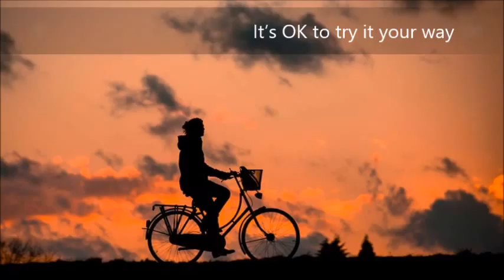It is OK to Fail by Ann Sayre Wiseman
It’s OK to try something new.
It’s OK to make mistakes.
You will learn a lot from them.
It’s OK to take risks.
It’s OK to take your time.
It’s OK to find your own pace.
It’s OK to try it your own way.
It’s OK to fail.

You can always try again free of fear.
It’s OK to look foolish.
It’s OK to be different.
It’s OK to wait until you feel ready.

It’s OK to experiment (in safety).
It’s OK to question the “shoulds”.
It’s special to be you.
It is necessary to make a mess – which you are willing to clean up.
(The act of creation of often messy)

(Excerpt from MAKING THINGS – Ann Sayre Wiseman)